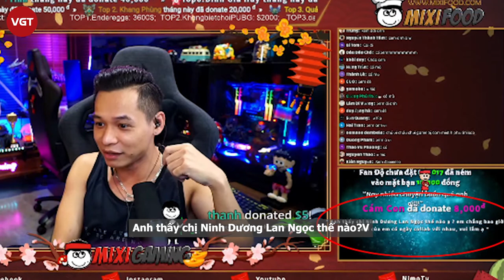Ninh Dương Lan Ngọc - Độ Mixi bật mí thông tin kết hợp trong Liên Quân Mobile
Thông tin hợp tác giữa 'ngọc nữ màn ảnh Việt' và Liên Quân Mobile đang tạo bất ngờ lớn cho cộng đồng game thủ cũng như các fan đông đảo của Ninh Dương Lan Ngọc.